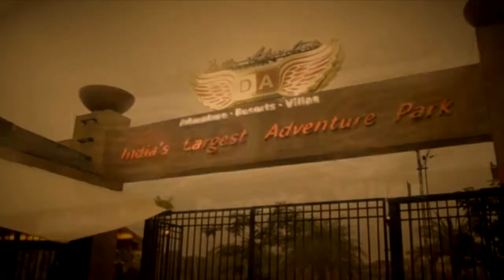Della Swoop - Amit ,Ravi & Jeetu 15 August 2014